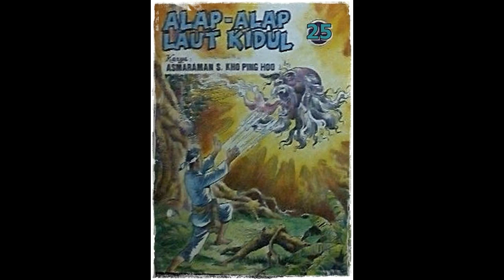Seri Cerita Silat Alap Alap Laut Kidul Jilid 25